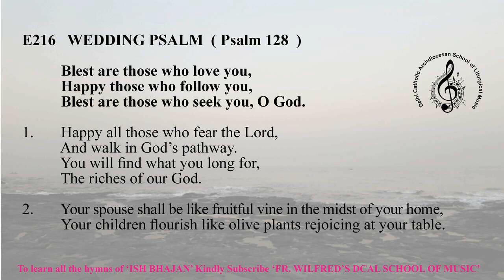ishbhajane216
I owe my gratitude to the composer of this hymn. Copyright of this hymn remains with it's original composer. I compiled this hymn for the purpose of common prayer and study. This hymn is not used for commercial purposes.